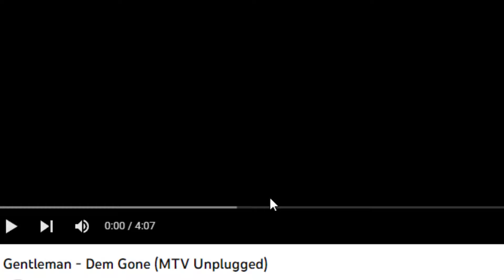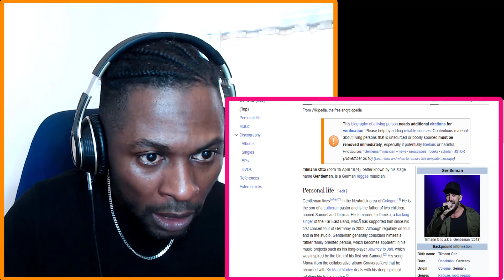Gentleman - Dem Gone (MTV Unplugged) | GERMAN REGGAE MUSIC REACTION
Gentleman - Dem Gone (MTV Unplugged) [Official Video]  | GERMAN REGGAE MUSIC REACTION